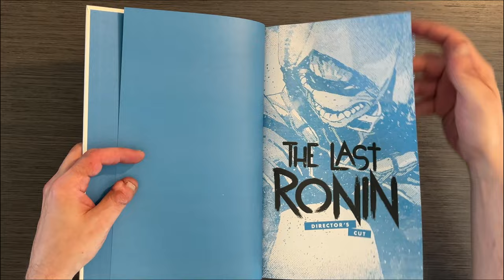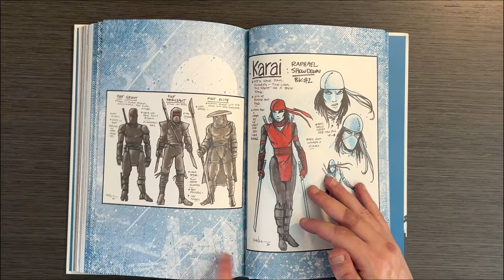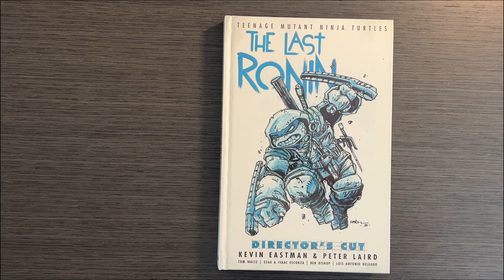Behind the bandana: The Last Ronin Director's Cut (TMNT) Hardcover (Teenage Mutant Ninja Turtles)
Join me, Insightful Jan, as I dive into the gripping world of "Teenage Mutant Ninja Turtles: The Last Ronin Director's Cut" Hardcover! In this review, I share a summary of the story, explore the emotional depth, stunning artwork, and exclusive content that makes this edition a must-have for TMNT fans. Don't miss my thoughts on why this book is a standout in the TMNT universe.

Ebay Store